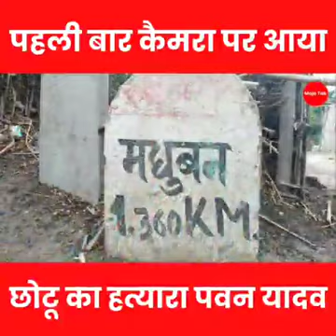chhotu ka katil pawan yadv